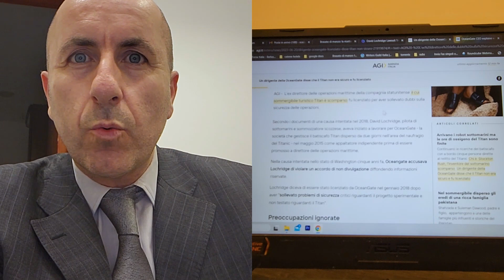Brutta storia, brutte idee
Parliamo della tragedia della oceangate. Purtroppo ormai le speranze di trovare l'equipaggio del titan vivo sono a zero.

Qualcosa però devo dirla, perché le idee dell'amministratore delegato di un'azienda ,la quale portava persone a più di tremilametri sotto il livello del mare, sono orribili.
Ma di quella bruttezza alla quale ormai siamo abituati perché si sta spargendo come un malattia. O come lo chiama Elon Musk il WokeMindVirus il virusmentale woke.